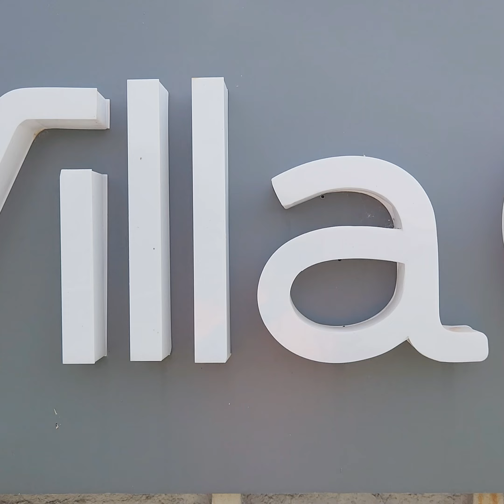Farm House lo oka Roju || Hyderabad || Weekend GetAway || Villa Oupa || Fam